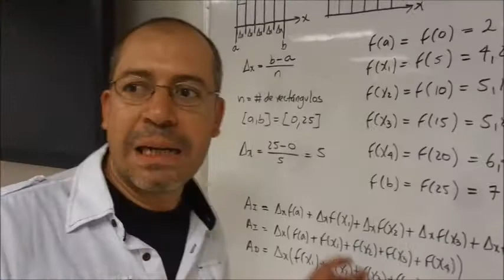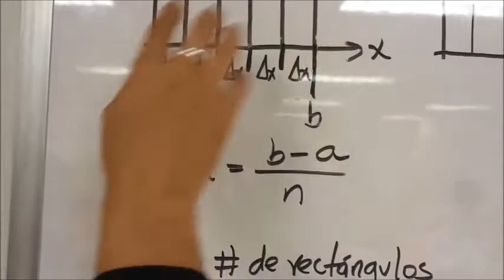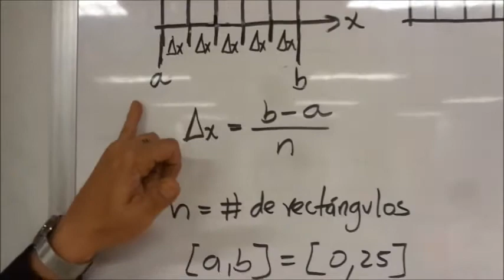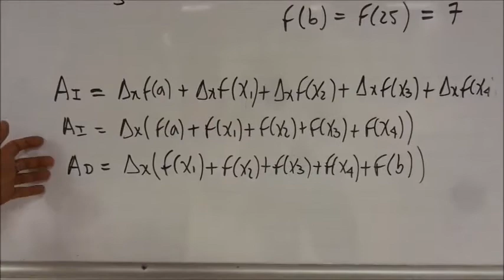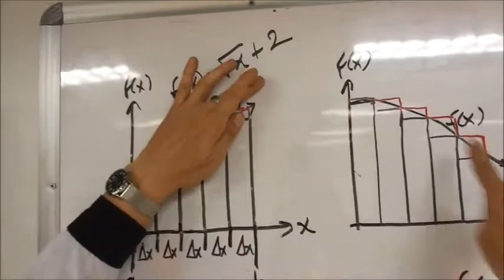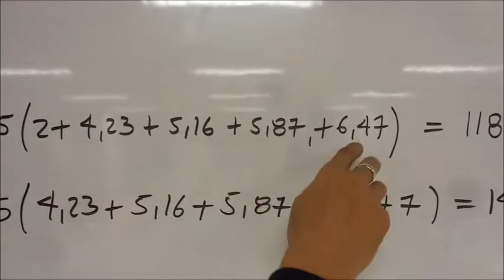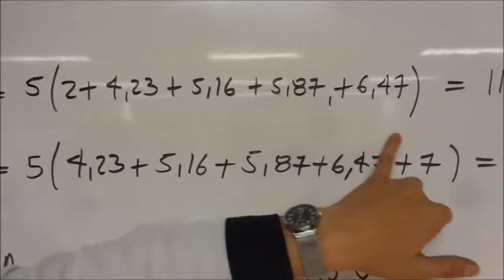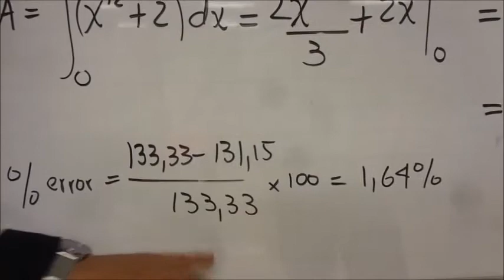ÁREA BAJO UNA CURVA COMO UNA SUMATORIA